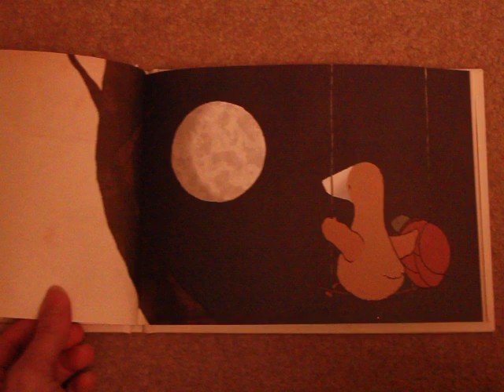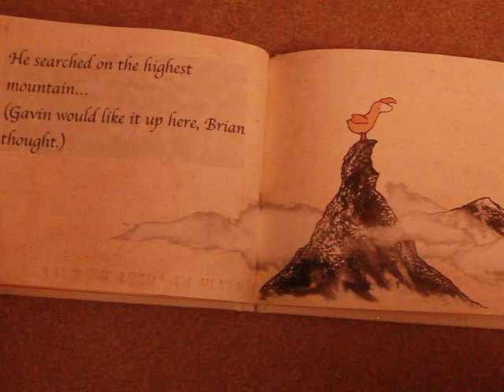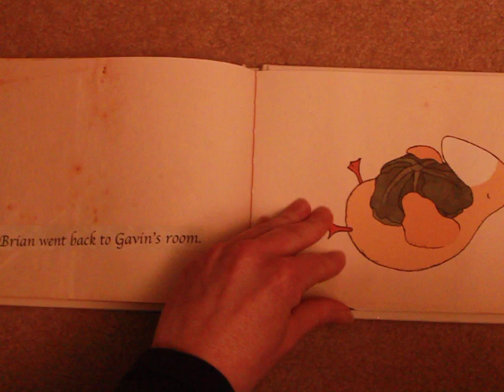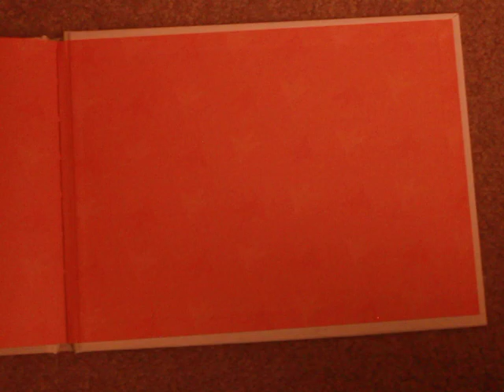Remembering Gavin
"Remembering Crystal" by Sebastian Loth adapted for Brian by his teacher, Miss Laura, into "Remembering Gavin."  Without a doubt one of our most favorite gifts to help with Brian's grieving process.